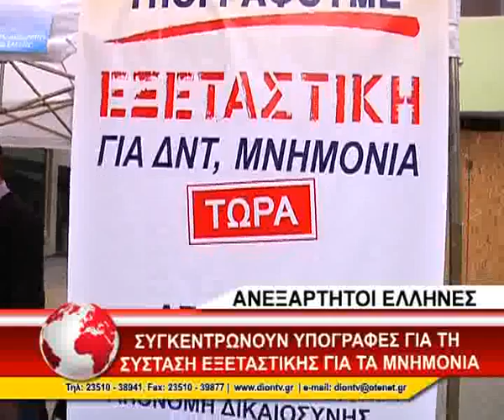06 ANEKSEL KATERINH YPOGRAFES